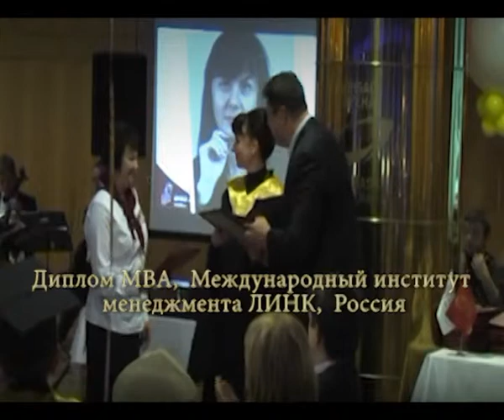Агаркова Оксана Анатольевна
Диплом МВА, Международный институт менеджмента ЛИНК, Россия

Professional Diploma in Management,Open University Business School, UK

Финансовый директор и внутрикорпоративный тренер, компания «Промышленный союз», г.Донецк

Тьютор курса 628 «Управление организацией и персоналом» курса Professional Certificate in Management Open University Business School, UK